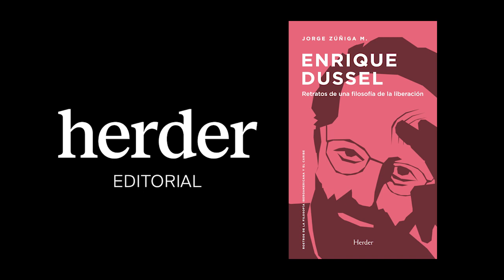Enrique Dussel | Retratos de una filosofía de la liberación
Enrique Dussel es uno de los filósofos latinoamericanos más conocidos y de mayor impacto dentro y fuera del continente americano.

Este libro, que aborda su figura desde sus aspectos biográficos, filosóficos, históricos y políticos, es fundamental para introducirse en el pensamiento de uno de los fundadores de la «filosofía de la liberación», movimiento surgido en Argentina en la década de 1970 como crítica al colonialismo, que vertebra una trayectoria intelectual de más de 50 años en los ámbitos de la reflexión latinoamericana.

La propuesta filosófica de Dussel busca distanciarse de las tendencias imperantes del pensamiento europeo, estableciendo su eje de reflexión en América Latina y su realidad como pueblo subalterno. Así, Dussel introduce una ética, que llamará «analéctica», que deconstruye el sistema-mundo-capitalista desde la Alteridad del Otro, excluido por la globalización neoliberal.